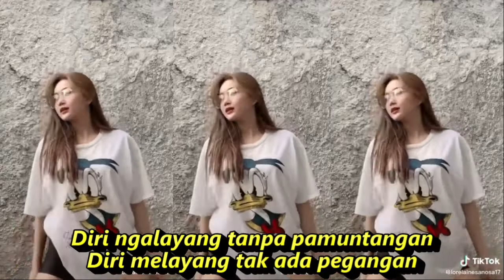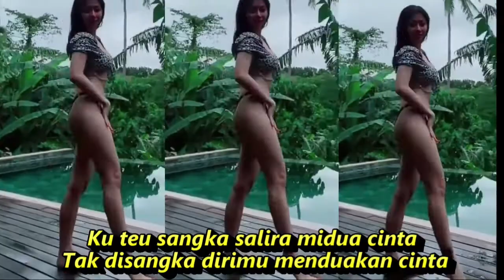MIDUA CINTA KOPLO DANGDUT FULL GOYANG KOMPILASI TIKTOK & SHORT YOUTUBE HOT DANCE VIRAL SEGER SEGER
Lirik :
Midua Cinta Dan Artinya
Itu langlayangan nu peugat kapakan
 Itu layang - layang yang terputus
Dilangit lenglang ngapung ngoleang
 Dilangit cerah terbang melayang
Asih nu mungggaran naha teukapakan
 Cinta yang pertama kenapa tak berbekas
Diri ngalayang tanpa pamuntangan
Diri melayang tak ada pegangan
Naha asih na beut sirna
 Kenapa cintanya sirna
Deudeuhna lumpat kamana
Sayangnya lari kemana
Naha cinta na beut ngilang
 Kenapa cintanya menghilang
Kapakan duka teuing kamana
 Terputus entah kemana
Salira ayeuna ayana dimana
 Kamu sekarang berada dimana
Akang leungiteun salira
 Akang kehilangan kamu
 Ku teu sangka salira midua cinta
 Tak disangka dirimu menduakan cinta

koplo time,
koplo again,
koplo reggae,
koplo jawa,
koplo malaysia,
koplo banyuwangi,
koplo karaoke,
koplo palapa,
koplo terbaru,
koplo adella,
koplo apakah itu cinta,
koplo ambyar,
koplo angklung,
koplo bunga,
koplo banyuwangian,
rnb koplo,
koplo b,
dangdut koplo b,
koplo campursari,
koplo cover,
koplo dj,
koplo duet,
koplo egois,
koplo evi tamala new pallapa,
koplo electone,